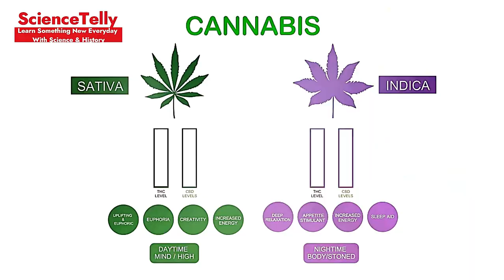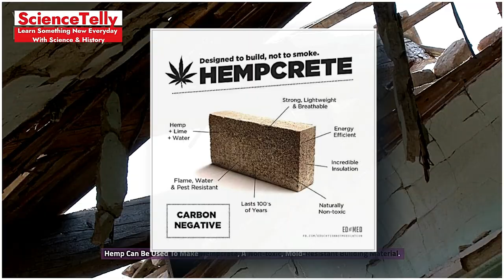Hemp: The Eco-Friendly Wonder Plant Saving Our Planet!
Short Description:
Discover how hemp, the versatile and eco-friendly wonder plant, is revolutionizing sustainable living. From reducing carbon footprints to providing green alternatives, this video explores how hemp could be the key to a greener future. Join us on a journey to uncover the environmental benefits of hemp and how it's paving the way for a more sustainable planet!